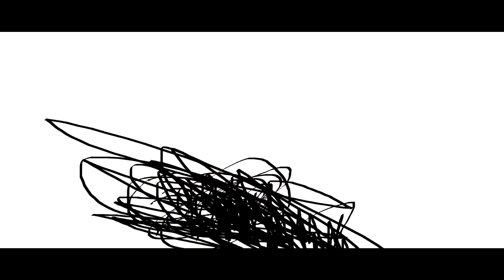THE EPICNESS OF Funny Voice Tops + Funny Angry Destroy Tops + Funny Angry Destroy Voice Tops